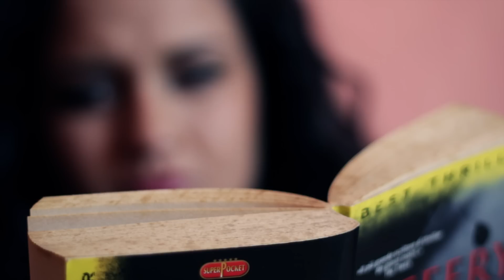NANDO MARIANO feat JULIA " Mi Manchi " - videoclip ufficiale - Vulcano Film -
CANTANTE:Nando Mariano feat Julia
TITOLO BRANO:Mi manchi
ARRAMGIAMENTI: M° Giuliano Farina
MONTAGGIO E REGIA: Vincenzo Coccoli